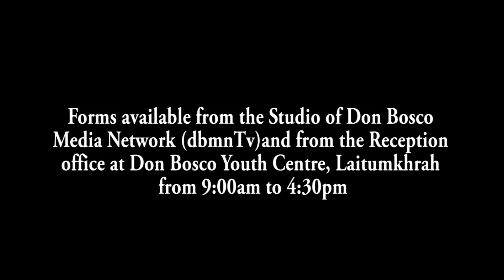KI KHUBOR NAKA JYLLA | 10 Nailar 2024 | Don Bosco Media Network TV, Shillong.